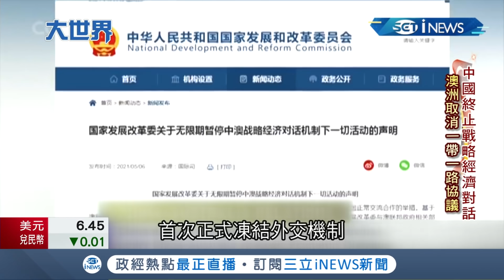澳洲戰中國！國防預算大增10年6兆元 提高國防能力 澳洲總理指出中國若武力犯台將會履行支援美國的承諾｜主播王志郁｜【大世界新聞】20210513｜三立iNEWS